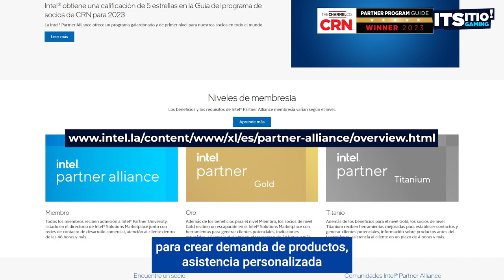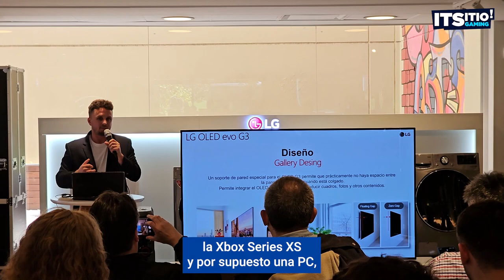Comunidad de Gaming | Conoce los nuevos procesadores de Intel y más novedades